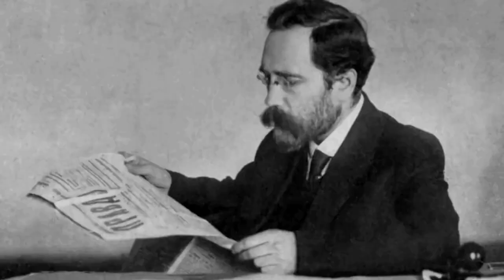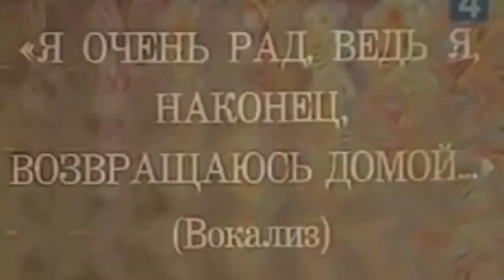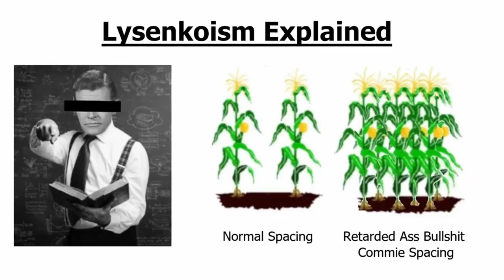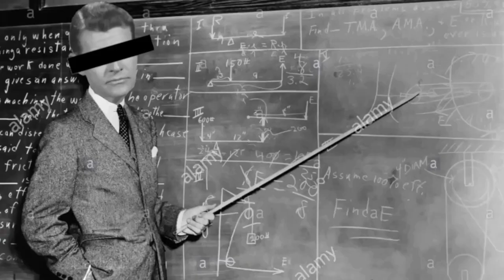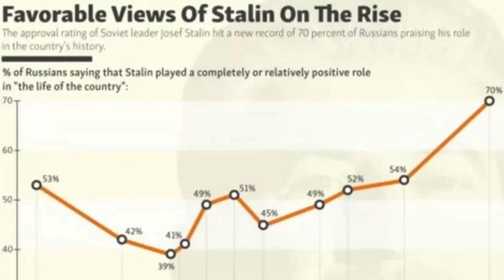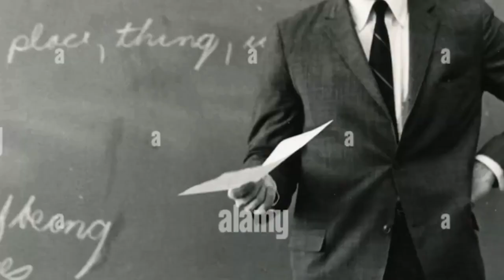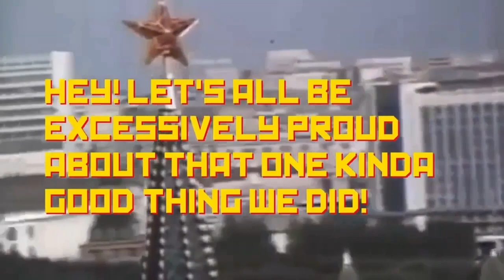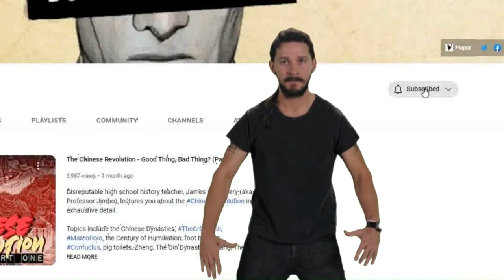Joseph Stalin Biography (Man of Steel)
An excerpt from The Russian Revolution - Good Thing, Bad Thing? (Part Three)

Professor James O'Flannery shares an entertaining biography of Joseph Stalin, the General Secretary of the Communist Party of the Soviet Union. Topics include: Stalin's rise to power, Stalinism, collectivism, ww2, the coldwar and much, much, more!